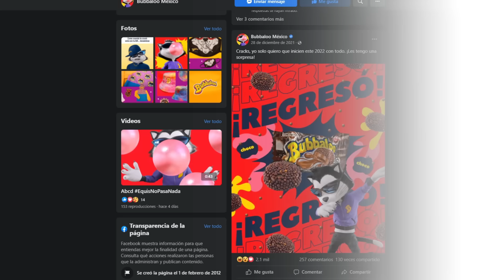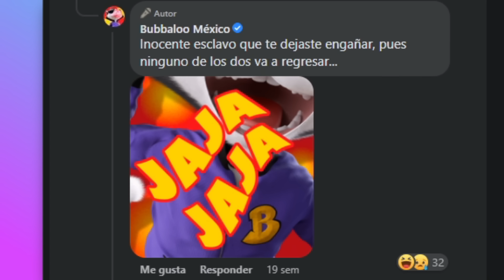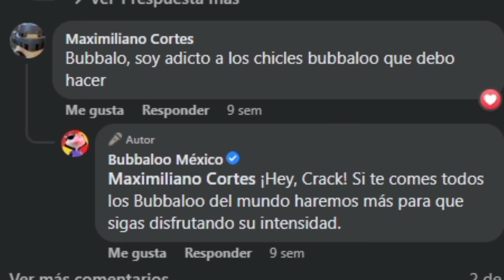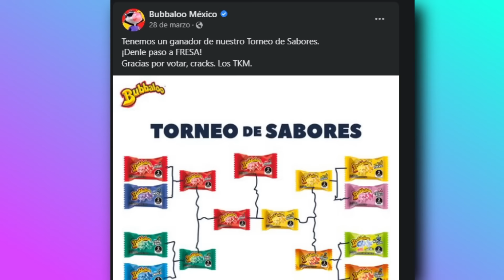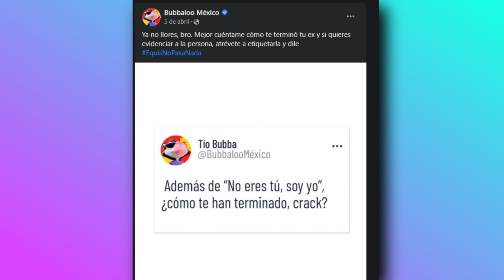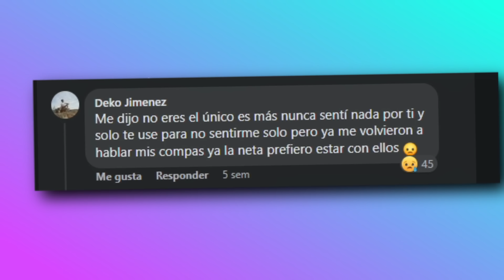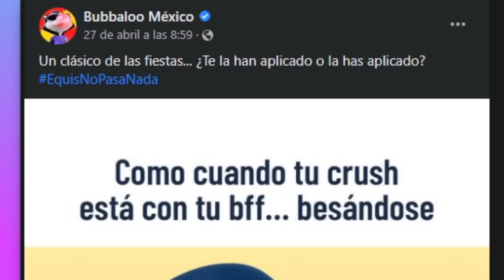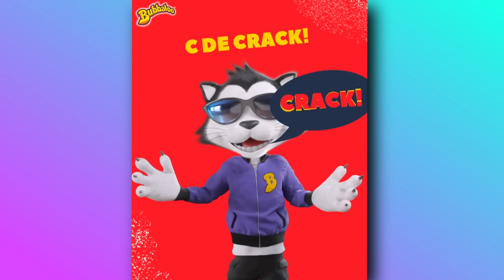El gato de Bubbaloo SIGUE HACIENDO MEMES :V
Memes del tío Bubba parte IV.